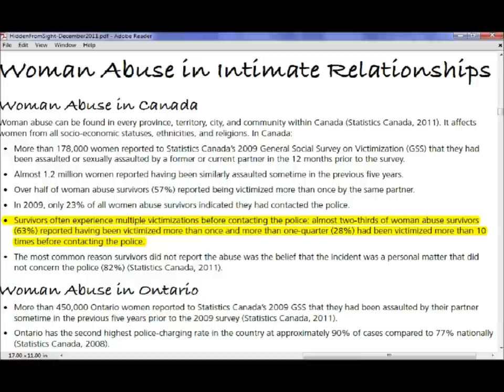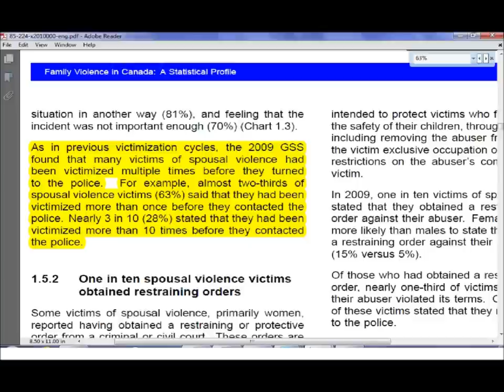More D V Lies from Ottawa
Many thanks to scatmaster for pointing this article out.
Feel free to mirror

Article in the Ottawa Sun which lead me to these lying misandric cretins.